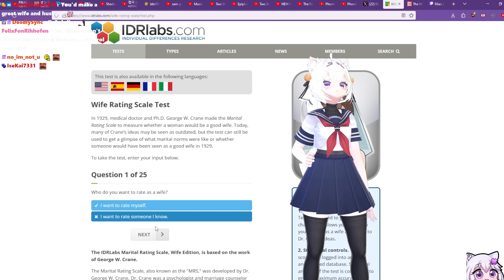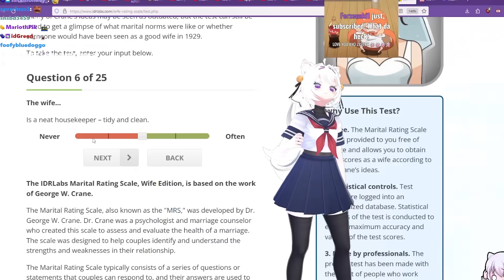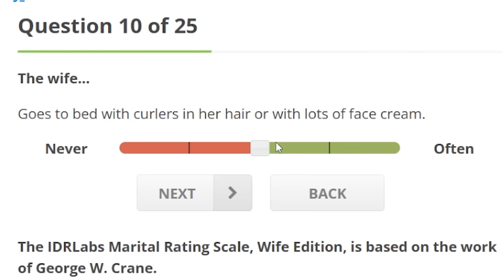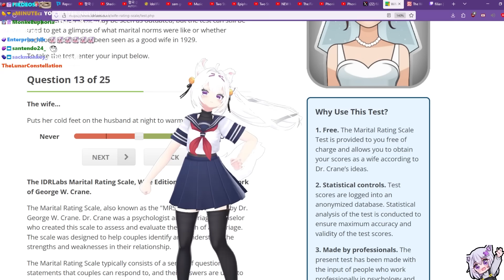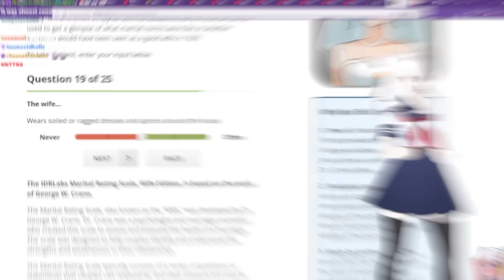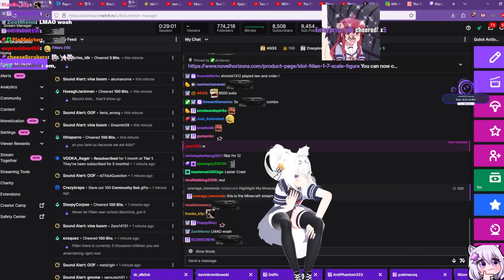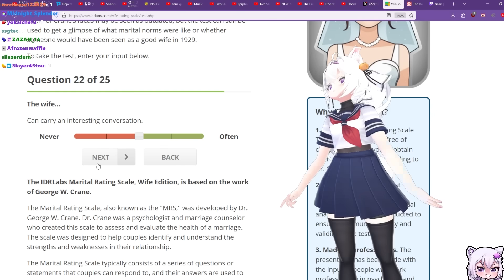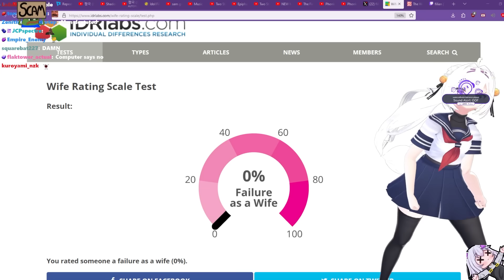is Filian the perfect wife or what?